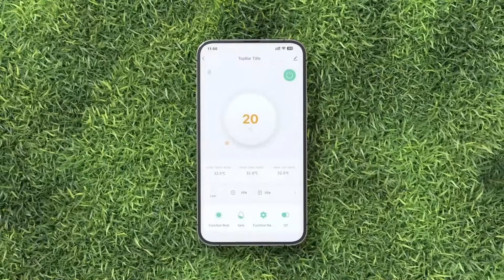Alsavo Inverboost air source heat pump：The perfect home heating solution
Alsavo air source heat pumps are multi-purpose, whether it is warm floor heating in winter, refreshing air conditioning in summer, or constant temperature hot water supply, our heat pumps can provide a full range of comfort for your home. With a network connection, you can remotely control the heat pump at any time and easily customize your living temperature.

With INVERBOOST variable frequency technology, our heat pumps achieve highly efficient heating while maintaining excellent economy. Energy-efficient A (TUV certified) and environmentally friendly R32 refrigerants are part of our efforts to protect the environment. Stable operation down to -25°C and quiet operation down to 42 dB provide you with more comfort regardless of the season.